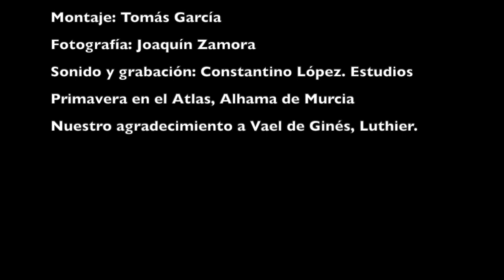Manuel Luna y La Cuadrilla Maquilera Aguilandos de ida y vuelta. Feliz 2021.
Los aguilandos del sureste espeñol y los sones jarochos de Las Lloronas tradicionales mexicanas,  comparten un mismo origen y unas estructuras musicales similares. " Aguilandos de ida y vuelta" es una propuesta que recoge ambas tradiciones.